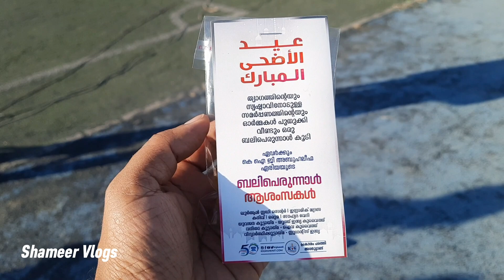എന്റെ പെരുന്നാൾ പ്രോഗ്രാം | Eid Day 😍 | ഇവിടെ ഇങ്ങനെയൊക്കെയാണ് 👍👍